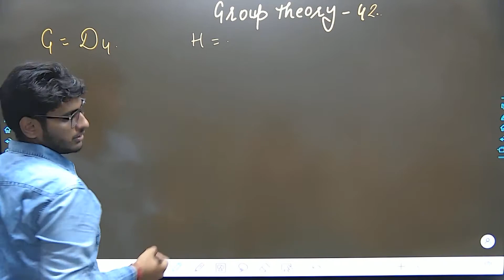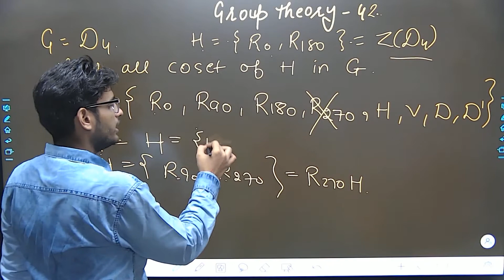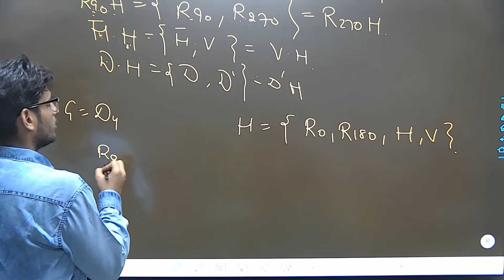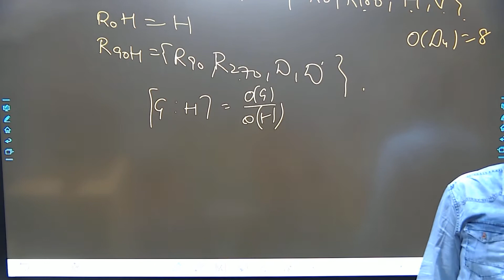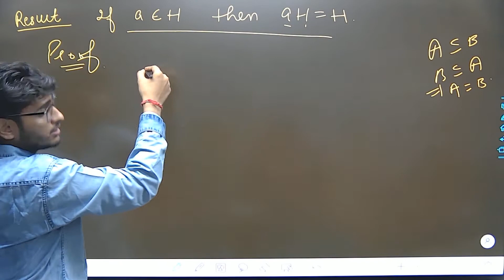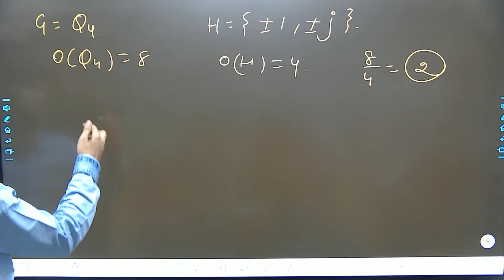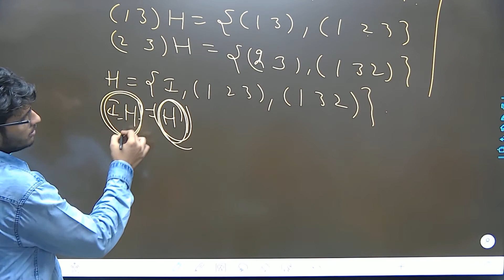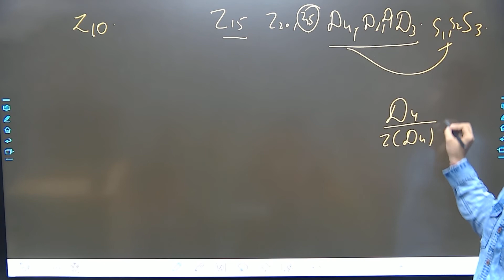Group Theory - 42 || Modern Algebra|| Coset in Dn, Sn , Q4 and other Groups